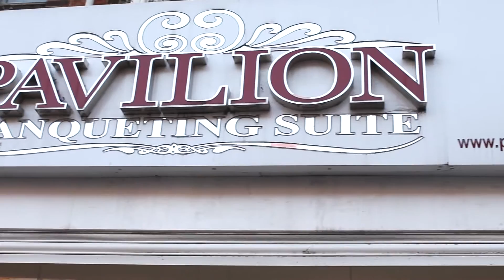Irshad & Afsak trailer